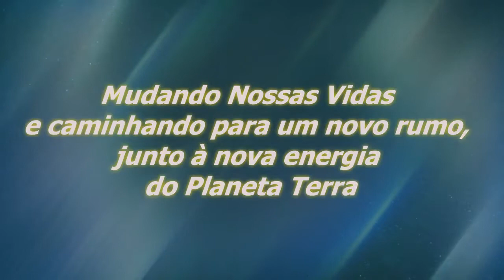Você Sabe Ser Feliz? | Sinuhe da Silva Vieira-Momentos Especiais Regeneração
Você Sabe Ser Feliz? - Momentos Especiais do Programa Regeneração -  Ações e Escolhas - Assista, também, na Íntegra,

Agradecemos.